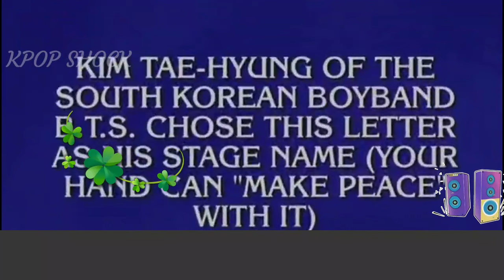[방탄소년단] 실시간 영국을 흔들어버린 뷔 "최고인기 TV쇼 등장" (BTS V appears in a popular TV show in UK)